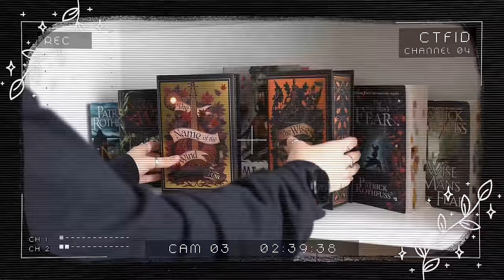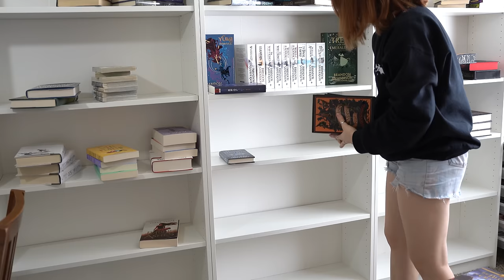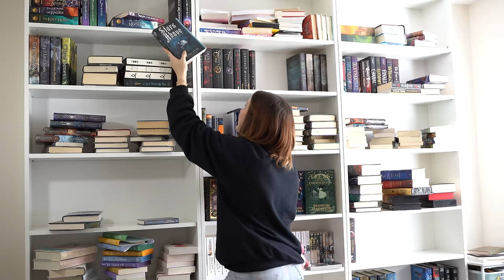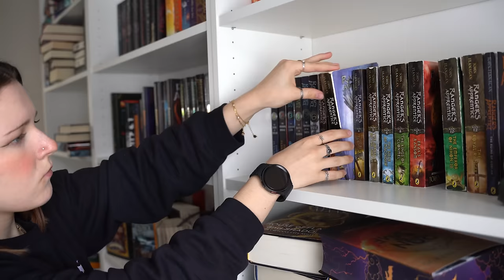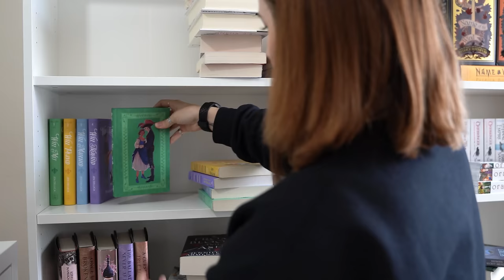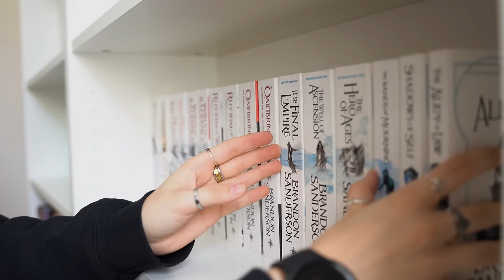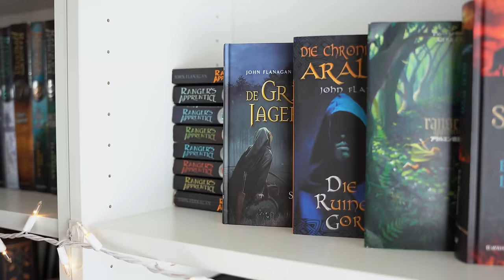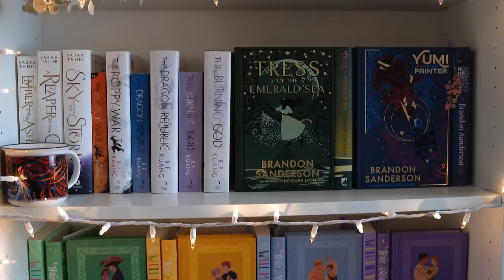bookshelf organization 📚☁️✨ the shelves are back!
͟͟͞͞➳exclusive content, book club, read-a-thons, and more!